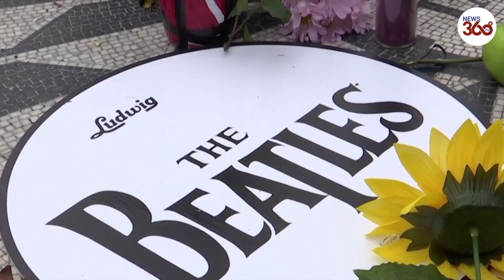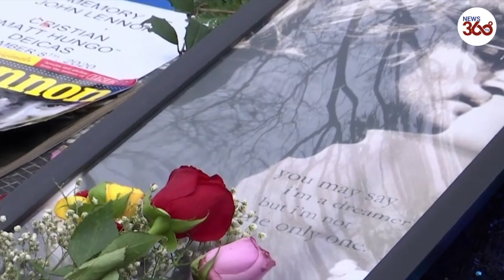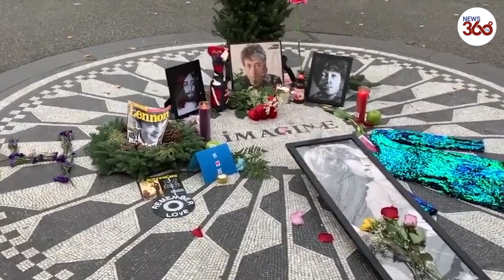John Lennon fans celebrate the iconic musician’s life in NYC on 40th anniversary of death -News360Tv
It may be "strange days indeed," but a small crowd gathered to celebrate the life and music of John Lennon in New York's Central Park on Tuesday, 40 years to the day after his assassination.

In spite of the ongoing pandemic, a steady stream of pedestrians passed through "Strawberry Fields," the area dedicated to Lennon, while a gathered few performed Lennon's classics. Marked with a permanent plaque that reads, "Imagine," Strawberry Fields is just steps away from "The Dakota" building in which Lennon lived with wife Yoko Ono and where he was gunned down in 1980.

The Beatles released Lennon's composition "Strawberry Fields Forever" in 1966.

For her part, Lennon's wife, as well as his son, former Beatles band-mates and fans were all paying tribute to one of the world's most revered singer-songwriters.

Those gathered in New York were mindful of Lennon's unique connection to the city as well as his message.